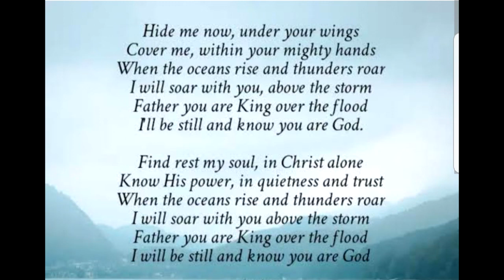Find rest my Soul Ronda Altar powerful worship. Peter ranndy